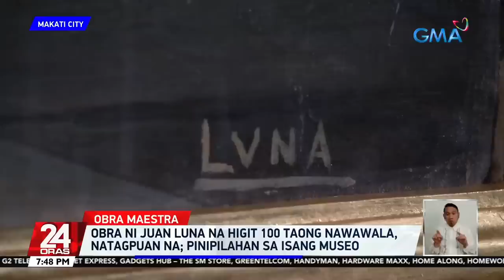Obra ni Juan Luna na higit 100 taong nawala, natagpuan na; pinipilahan sa isang museo | 24 Oras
Magandang regalo sa mga Pilipino ngayong araw ng kasarinlan ang pagkakataong makita ang isang obra ni Juan Luna na higit 100 taon ding nawala. Kanina lang 'yan binuksan sa publiko.

24 Oras is GMA Network’s flagship newscast, anchored by Mike Enriquez, Mel Tiangco and Vicky Morales. It airs on GMA-7 Mondays to Fridays at 6:30 PM (PHL Time) and on weekends at 6:00 PM.